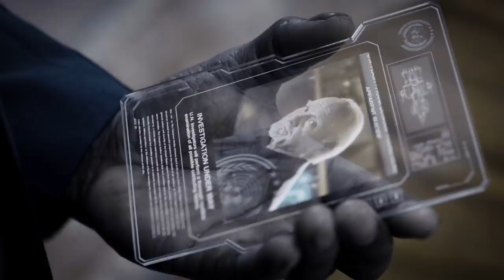Holographic Displays Seem Kinda Lame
Across many futuristic alternate worlds, holographic displays have been adopted into widespread use. But why? Even in our time, the problems with these devices should be obvious.

Background music "TRACK HERE" by ARTIST. Used under license from WEBSITE HERE.